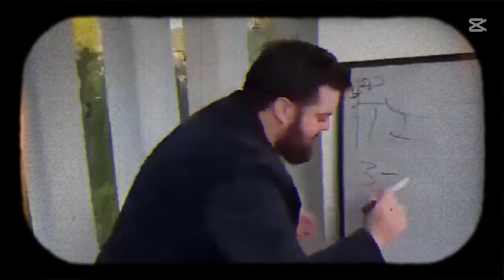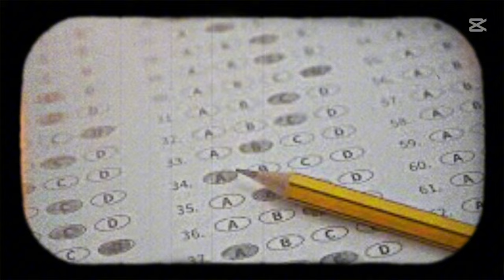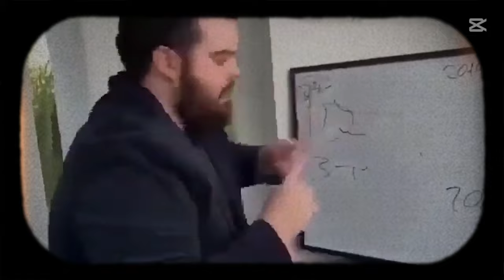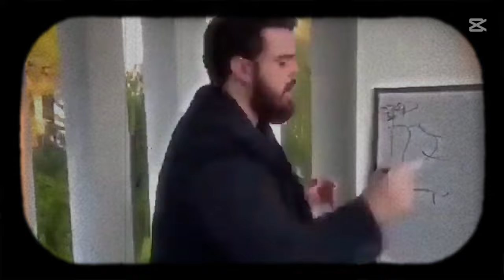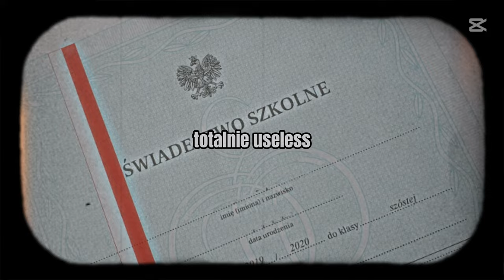Jak PRZEŻYĆ szkołę - 3 najważniejsze porady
Szkoła to piekło, ale nie aż takie (chyba)
Dzięki za oglądanie :D

Szkoła ssie, ale nie aż tak okok?
Dzięki za oglądanie B)

0:00 - 0:54 szkoła ssie ALEEEE
0:55 - 1:24 numero uno
1:25 - 1:55 czy to zdrowe? no nie xD
1:56 : 2:08 po prostu odpuść
2:09 - 2:42 nie.
2:43 - 3:10 jednoczenie się w nienawiści buja
3:11 - 3:25 nAuKa XD
3:26 - 5:20 study smart not hard (tipy)
5:21 - 6:14 co za dużo to niezdrowo
6:15 - 7:02 why should I care?
7:03 - 7:50 pasek jest useless
7:51 - 8:12 gadu gadu stary dziadu